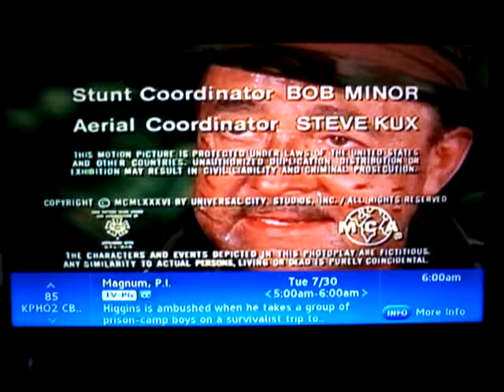(7325) Magnum, P.I.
UNIVERSAL